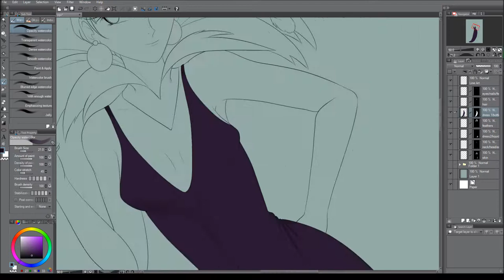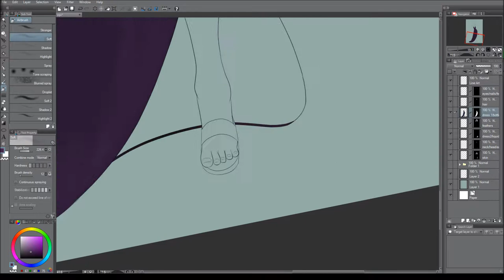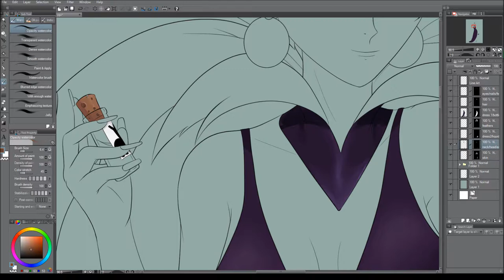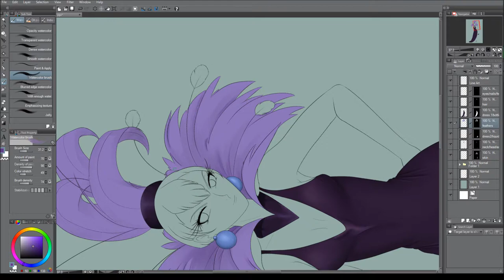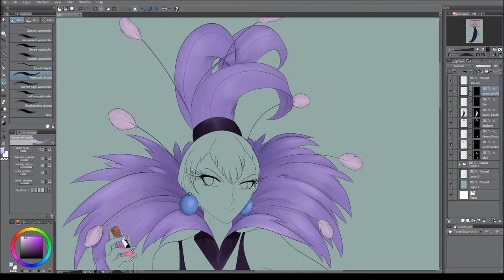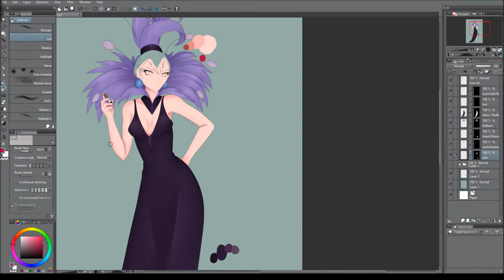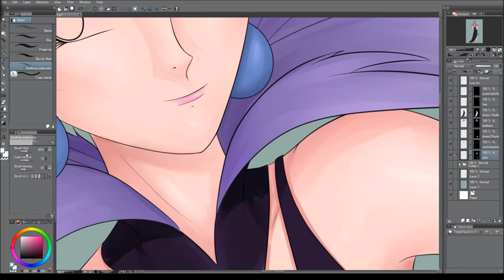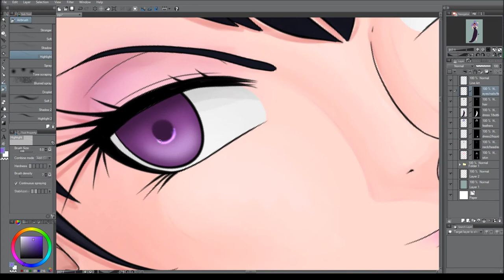"Young" Yzma Emperor's New Groove Speed Paint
My take on what a young Yzma may have looked like.

Song: Can't Stop Me Now (Average Remix) [feat. Coral] - Allouche & Regoton

Song: Beautiful Me (feat. A.mole) - A.mole & Elestee